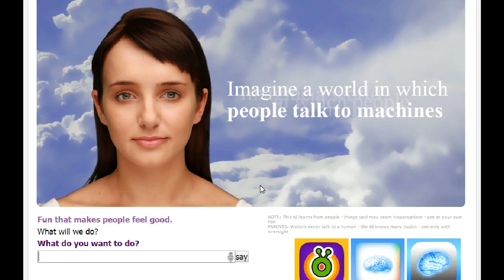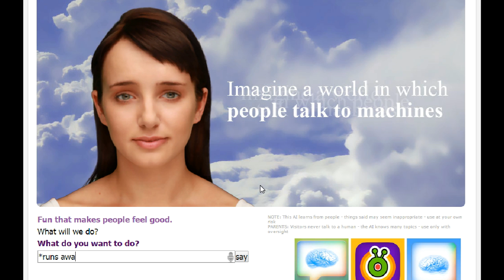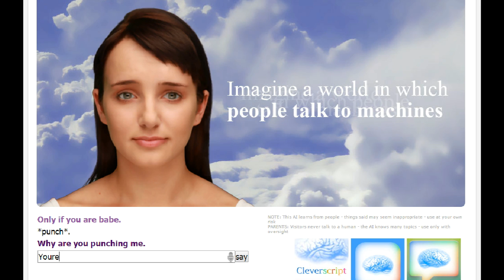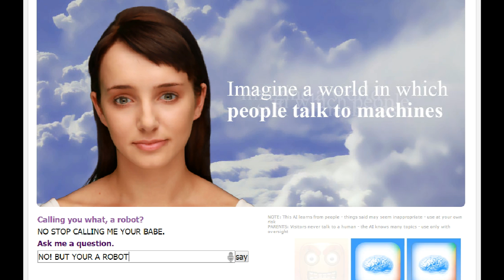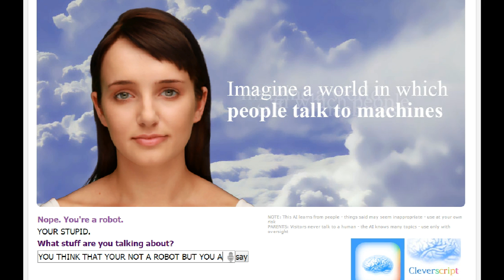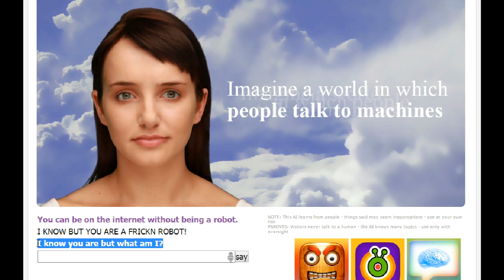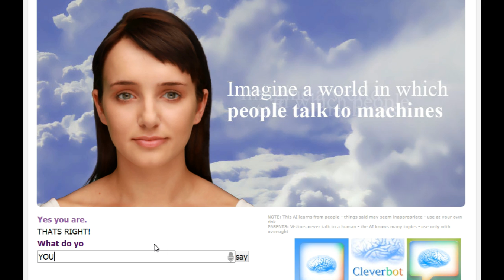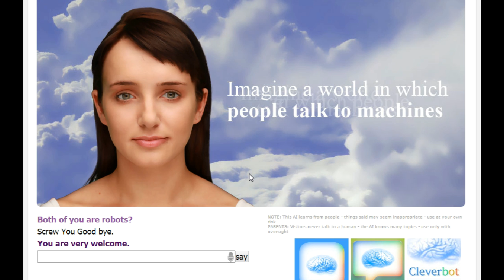Jack Plays: Cleverbot Evie Part 3| YOUR A ROBOT!